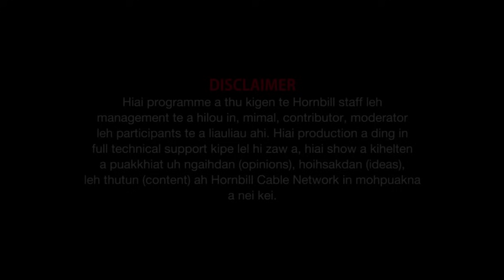Hejang Misao Social Activist